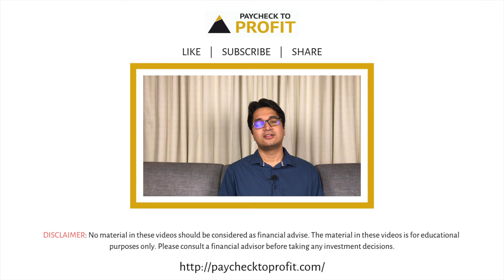Don't Do This One Thing Post Lockdown | Manissh Ahuuja | Paycheck to Profit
In this video, we tell you about the one thing that you must avoid/ take care of, post lockdown, to make sure you are still walking towards your financial freedom, and not away from it.